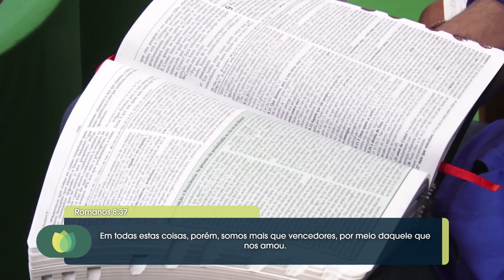Hipernikomen: seja mais que vencedor | Conexão com Deus | Rev. Arival Dias Casimiro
Se somos justificados, nossas vidas testemunham isso! No Culto Conexão com Deus de hoje, o Reverendo Hernandes Dias Lopes fala sobre os Sete frutos da Justificação, com base no texto de Romanos 8:37.